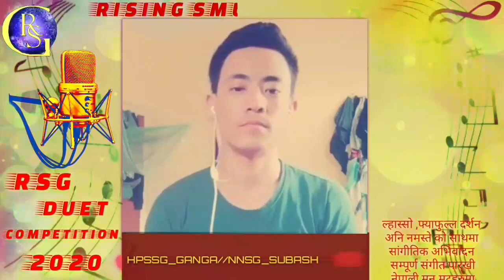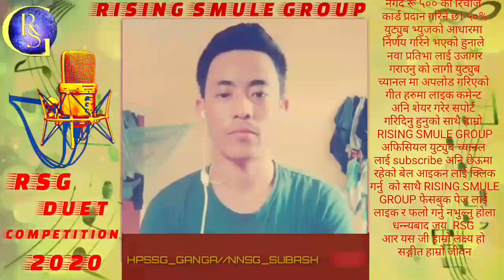Garima ghalan official duet singing competition song|मलाई राखिदेउ||कभर||गंगा दंगाल|| सुबास थापा।।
ल्हास्सो ,फ्याफुल्ल दर्शन अनि नमस्ते को साथमा सांगीतिक अभिवादन सम्पूर्ण संगीत पारखी नेपाली मन मुटुहरुमा DN MUSIC NEPAL कम्पीटीसन सीजन एक र सिजन दुई को आपार सफलता पछि
फेरि पनि स्मुल एप्स प्रयोगकर्ता तपाई हरु माझ लिएर आएका छौ यो नौलो प्रस्तुति
DN MUSIC NEPAL खुल्ला युगल गायन प्रतियोगिता DN MUSIC NEPAL
 खुल्ला युगल गायन प्रतियोगिता स्मुल समुह मा आबद्ध
रहनु भएका कला गला र प्रतिभा लाई प्रस्फुटन गर्ने उद्देश्य ले गत मिती १८
मे २०२० सोमबार बाट सुरु हुने जानकारी गराउँदा छौ। DN MUSIC NEPAL  खुल्ला युगल गायन प्रतियोगिता मा गीतको को बोल मलाई राखिदेउ दायाँ बायाँ मा शब्द अनि संगीत यश कुमार राई ज्यू  तथा  एरेन्ज  मनोज साङसोन राई ज्यूको रहेको छ।।प्रतियोगिता मा सर्वा उत्कृष्ट जोइनर ५ महिला तथा ५ पुरुष गरी जम्मा टप १० छानिने छ। यस प्रतियोगिता मा निर्णायक ज्यू उक्त गीतको शब्द तथा संगीतकार श्री यश कुमार राई ज्यू रहेको छ। ५०% निर्णायक मण्डल र ५०% युटुब भ्युजको आधारमा निर्णय गरिने छ।।
प्रतियोगिता मा सर्वा उत्कृष्ट जोइनर ५ महिला तथा ५ पुरुष गरी  जम्मा टप १०
छानिने छ। उत्कृष्ट टप १०जोइनर बाट दुई उत्कृष्ट एक महिला तथा एक पुरुष विजेता
छनौट गरी वहाँ दुई जना बिजेता ज्यू हरुलाई एक ओटा दुइट गीत रेकर्डिङ का साथै गीत को म्युजिक भिडियो को साथमा प्रमाण
पत्र प्रदान गरिने छ र  टप ८ भित्र पर्नु हुने वहाँ हरुलाई प्रमाण पत्रको साथमा नेपाली
नगद रू ५०० को रिचार्ज कार्ड प्रदान गरिने छ। ५०% युट्युब भ्युजको आधारमा
निर्णय गरिने भएको हुनाले नवा प्रतिभा लाई उजागर गराउनु को लागी युट्युब
च्यानल मा अपलोड गरिएको गीत हरुमा लाइक कमेन्ट अनि शेयर गरेर सपोर्ट
रहेको बेल आइकन लाई क्लिक गर्नु  को साथै DN MUSIC NEPALफेसबुक पेज लाई लाइक र फलो गर्नु नभुल्नु होला।

धन्न्यबाद।।।।।।।। जय  DN MUSIC NEPAL